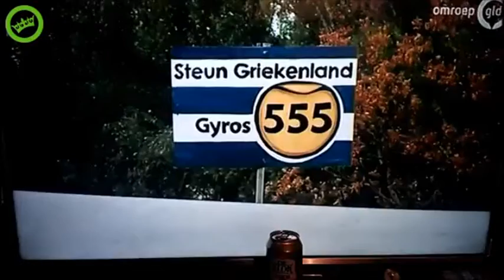Dutch TV gets FHRITP #2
FUCK HER RIGHT IN THE PUSSY